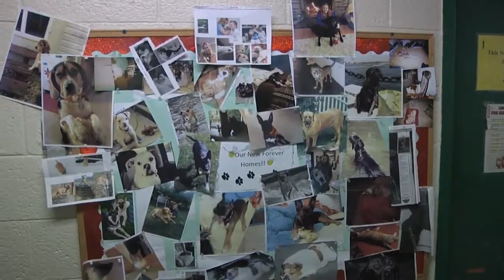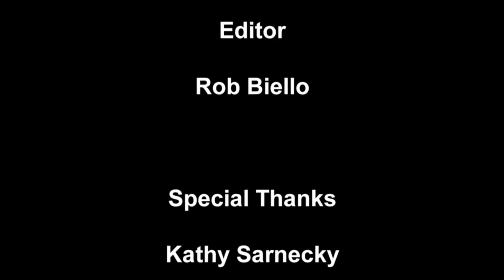"Unconditional Love" An Animal Shelter Documentary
"Unconditional Love" tells the story of the Delaware Humane Association in this short documentary.